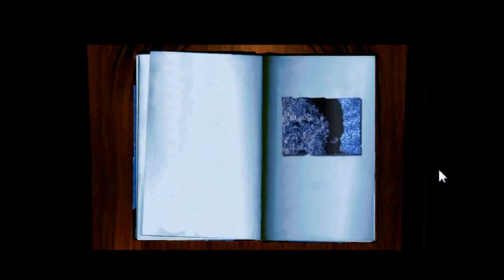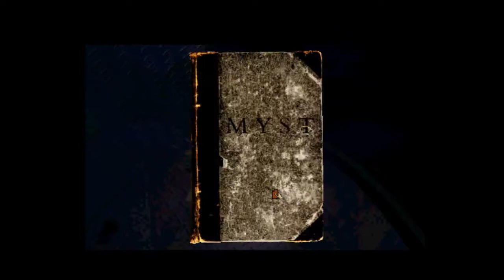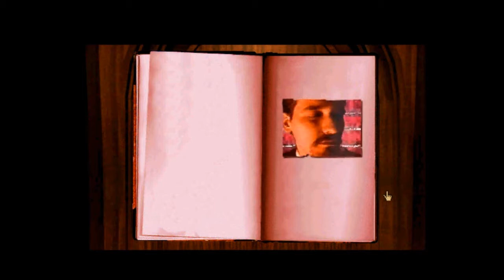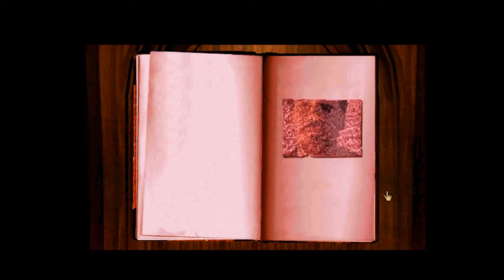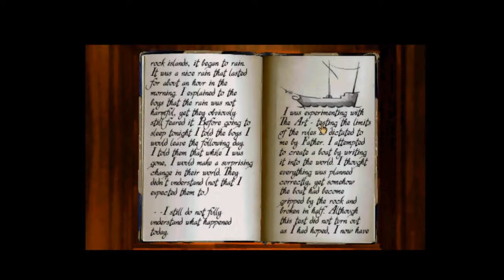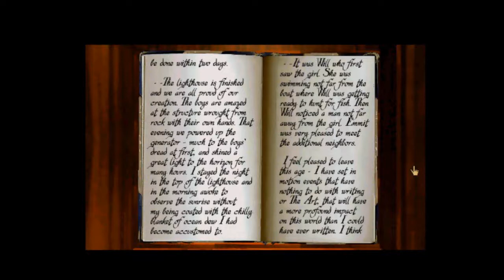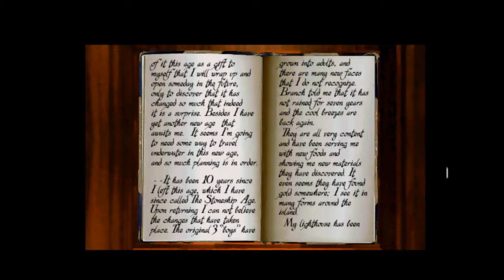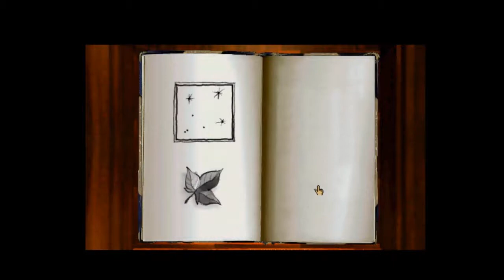Let's Play Myst: Part 4 - Brothers and Boys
We take a trip back to Myst and find out more about the blue and pink books.  Then we read about the boys in the Stoneship age.